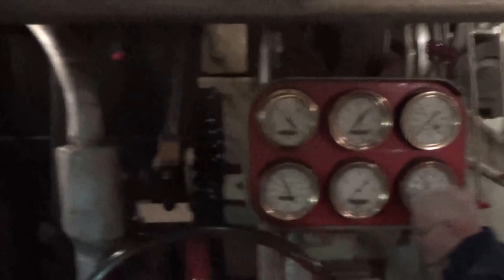MEBA Steam Class Nov5 Nov6 2013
Each fall, The Calhoon MEBA School (Marine Engineers Benefit Association) of St. Michaels, MD conducts a steam class. Towards the end of the class, they have a lab/field trip aboard the SS John W Brown. On the first day each student has the opportunity to practice changing burner tips, lighting off a burner, and bringing the boilers up to pressure. Then at midnight they light off again, bring the boiler pressure back up to 200 psi, and finally put steam to the main engine and turn it over. During the process, they also learn how to lubricate the plant and line up all the valves.